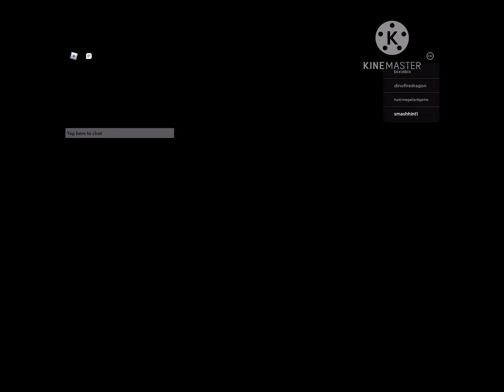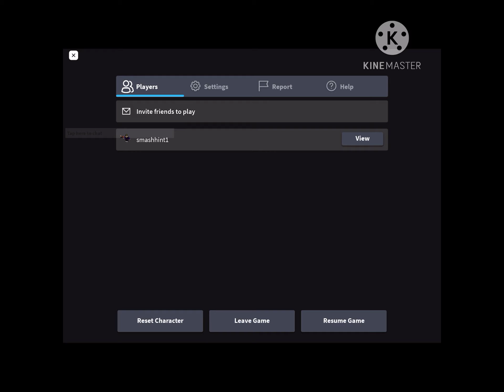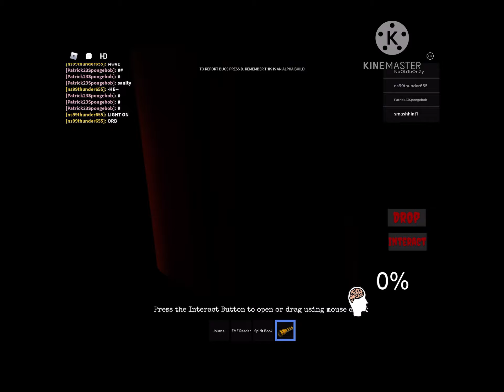The ghost hunting experience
F in the chat for thunder